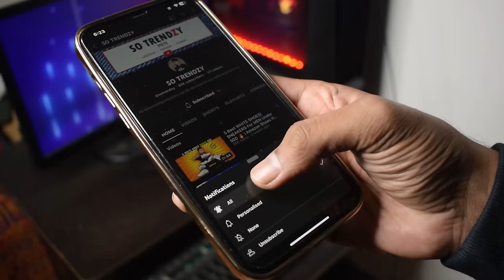AWESOME COLLECTION😍 - Budget Oversized T-Shirts under ₹500 | Amazon Haul 2024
5 Best Oversize T-Shirts Under 500 Budget on Amazon. Let’s Hual budget oversize t-shirt from Amazon of Veirdo, Leotude, Bewakoof Brand.

☑️BEST BUY LINKS 👇

Veirdo Oversized Baggy Fit Drop Shoulder Solid Pure Cotton T-Shirt for Men

LEOTUDE Oversized Tiger Printed T-Shirt

Veirdo Oversized Baggy Fit Graphic Print Collection Tee for Men

Bewakoof Men's Typography 100% Cotton T-Shirt - Oversized Fit

About this video: oversized t shirt,mens fashion,mens style, oversize under 500, budget oversized t shirts for men, streetwear,budget oversized t shirt,oversized t shirt haul,oversized t-shirts,mens oversized t shirt,best t shirts for men,baggy clothes,oversized clothes,fashion haul,Budget t shirts,baggy clothes style,mens oversized tees,graphic tees,best graphic tees,mens summer fashion,oversized graphic tees,oversized graphic tee haul,graphic tee try on haul,summer try on haul,clothing haul, amazon haul 2024, gritstone, veirdo, the Modren soul, leotude oversize t shirt, veirdo oversize t-shirts, Bewakoof oversize t-shirts, leotude oversize t-shirt, under 500 best oversized shirts, oversize baggy t-shirts under 300